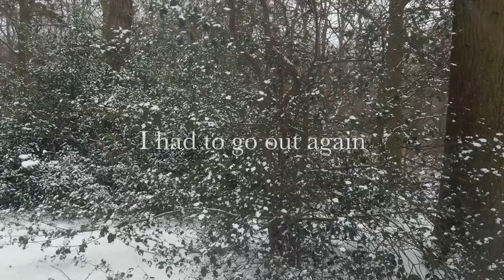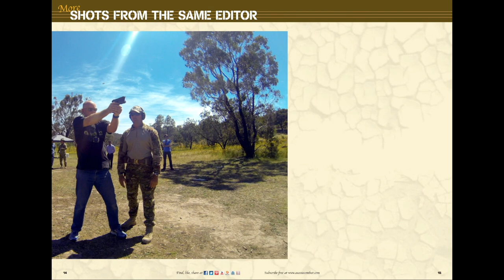Mavic Pro flight in a London blizard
While Heathrow Airport is shut down because of blizzard conditions, one Irish/Australian of dubious intellect was mad enough to take his Mavic Pro out in the snow – and not just once.

Thanks again to my talented nephew Cian Siemetzki for the second piece of music in this video.
The first piece was my own creation.

Brian Hartigan
Managing Editor

Minnamurra
NSW 2533
AUSTRALIA